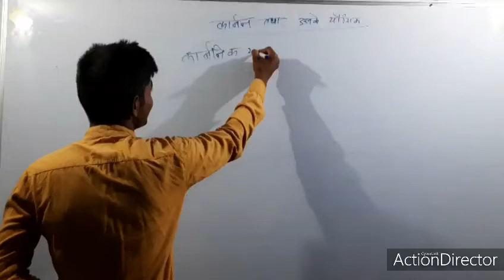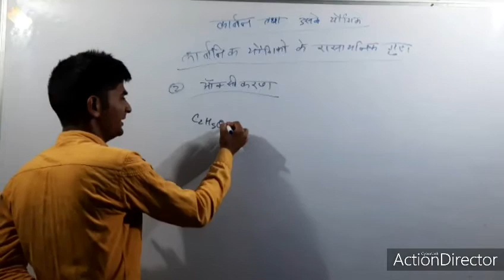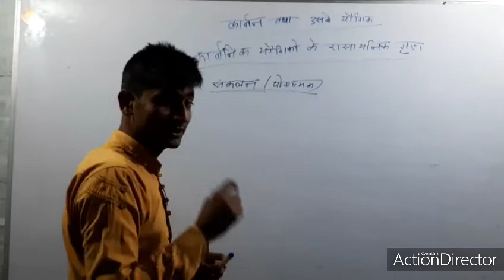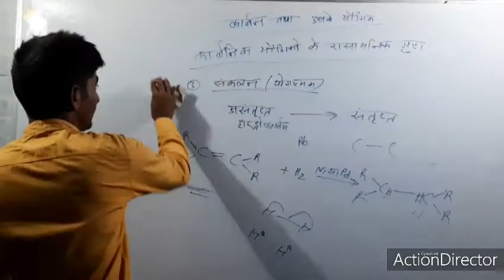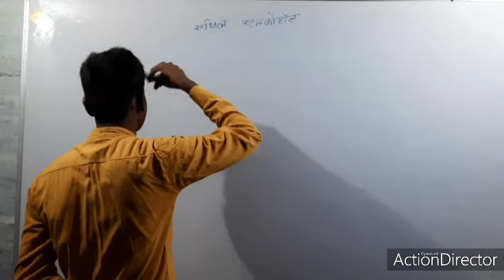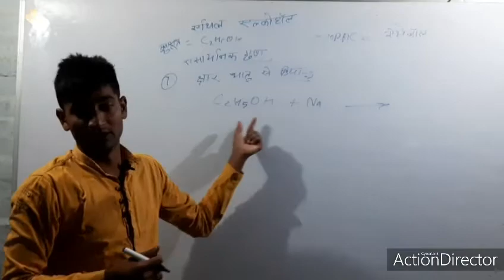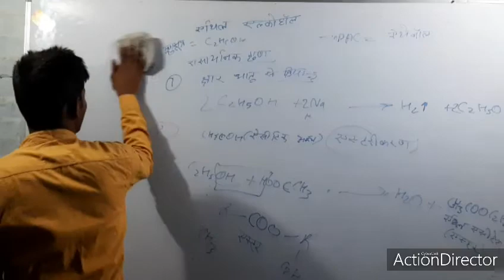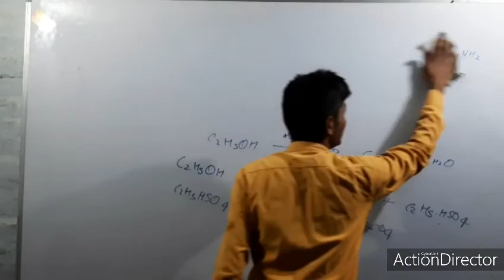Part 03 || Carbon And It's Compound || कार्बन तथा इसके यौगिक || Group d Science